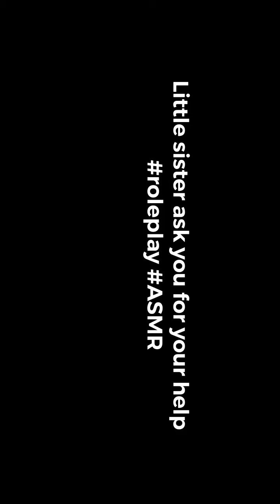ASMR Asking you for your help about my boyfriend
Heyyyy Mexilupe here back again with a video